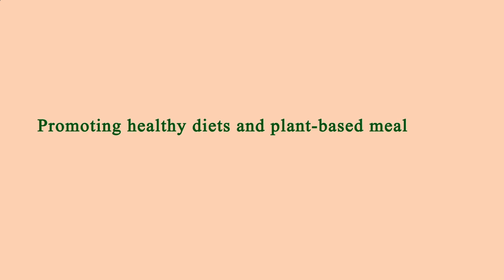Restaurant in Area Near Me Los Angeles 90033 CA, Los Angeles County, California, United States